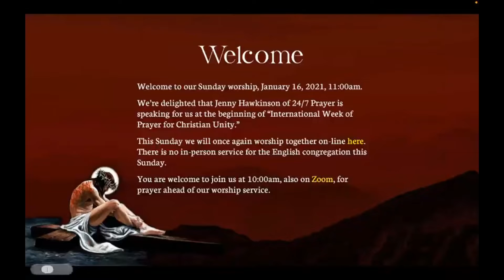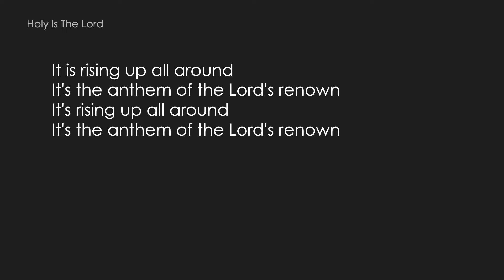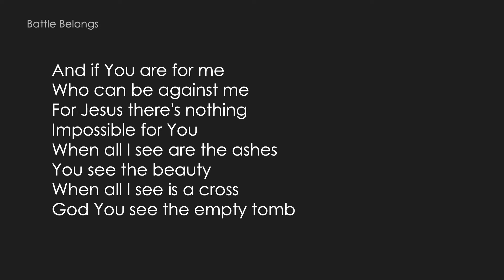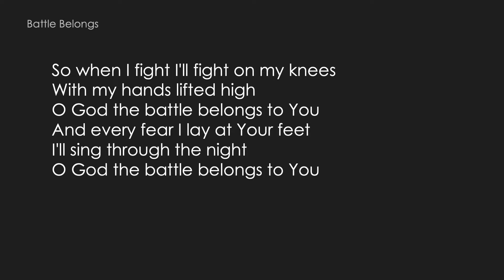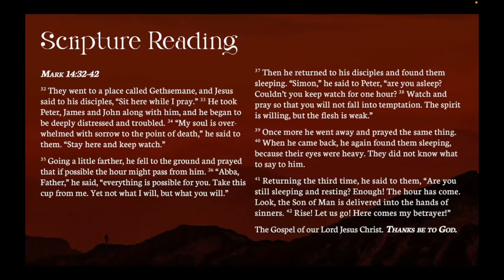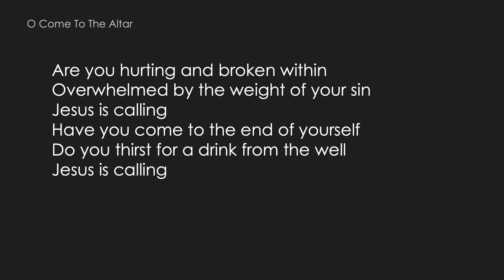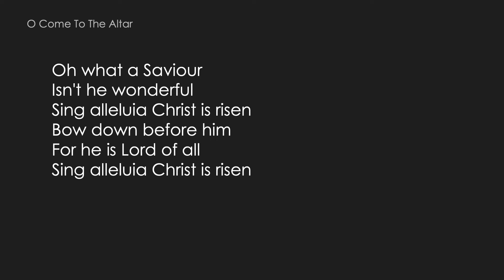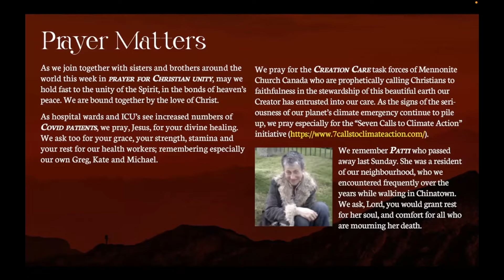January 16, 2022 Service